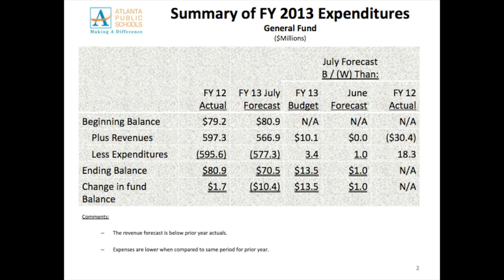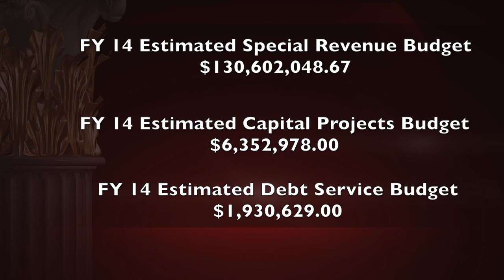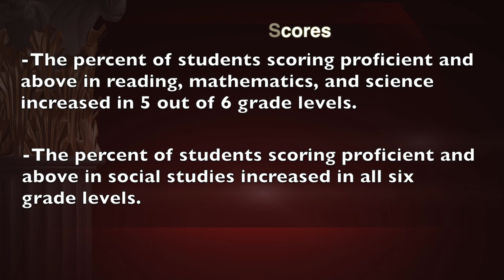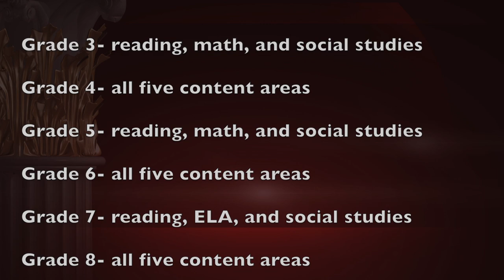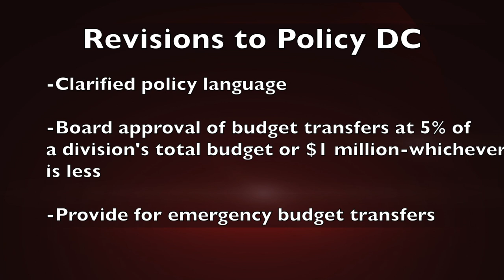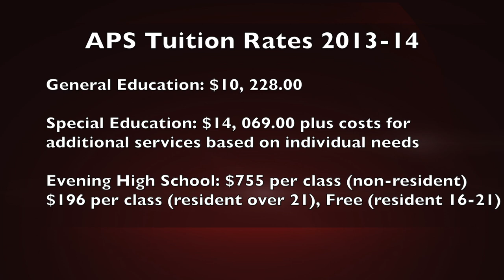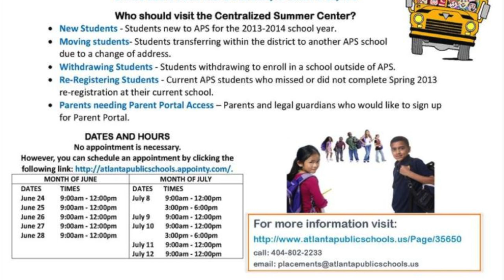The Board Room: The July 1, 2013 Meeting